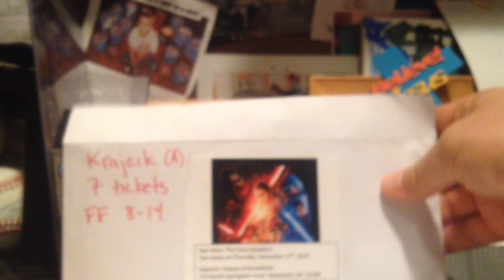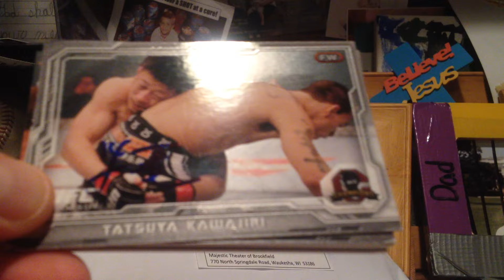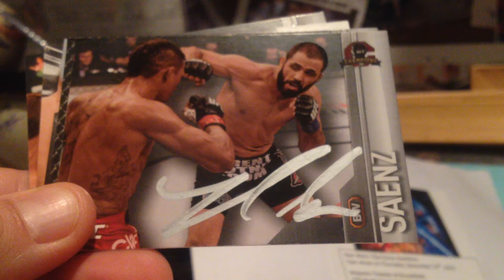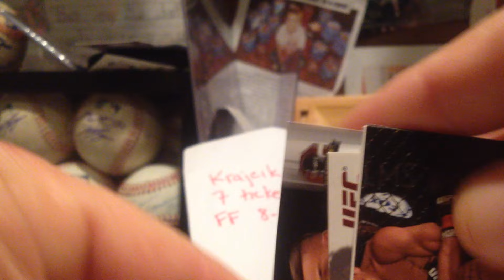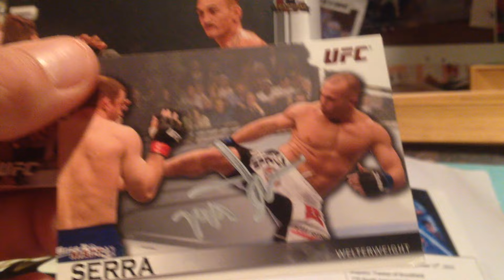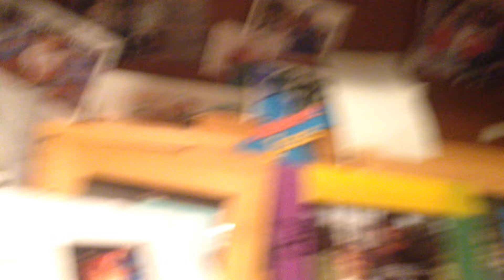12/16/15 STAR WARS TICKETS & UFC 194 INPERSON SIGNED TOPPS RECAP!